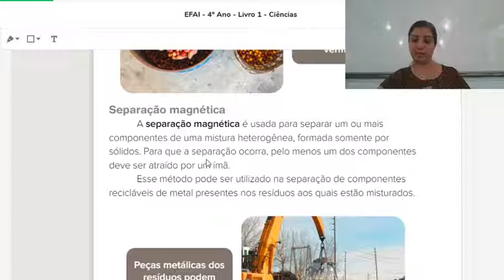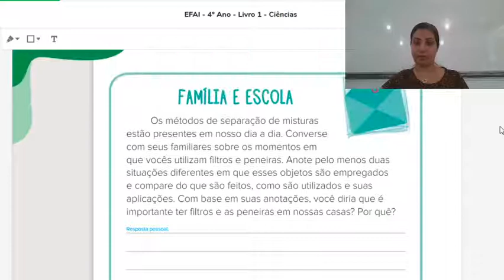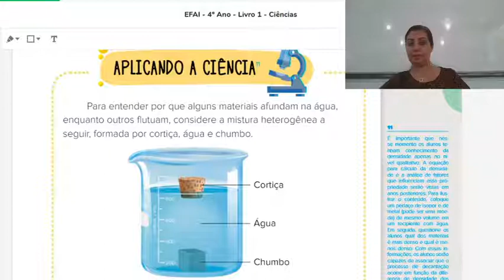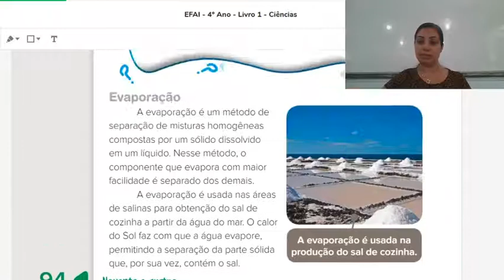18-09. Correção de Ciências, 4 Ano A.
Correção das Atividades de Ciências. Apostila Poliedro. 4 Ano A.